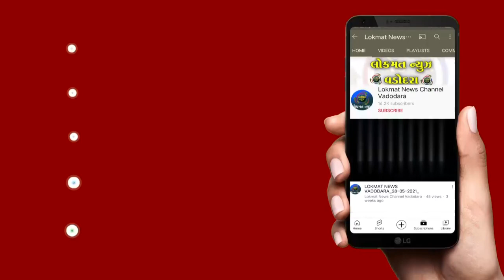ઉતરાયણ પર્વને લઇ યુપી થી હાથ માંજાના કારીગરો વડોદરામાં આવ્યા